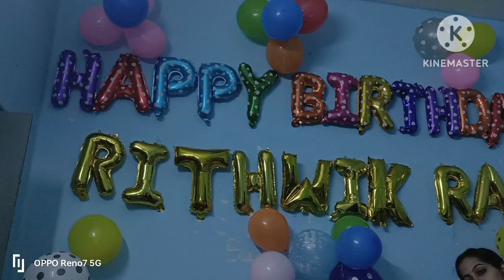My son birthday celebration vlog - 2 🤴🎂💐🎉❤️| celebration at home | Pallavi Rajkumar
Pallavi Rajkumar YouTube channel